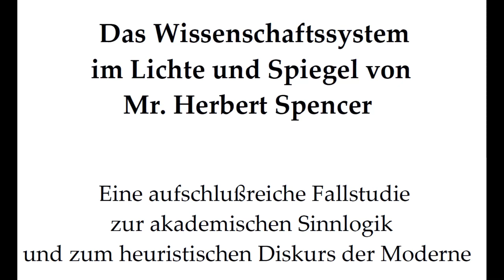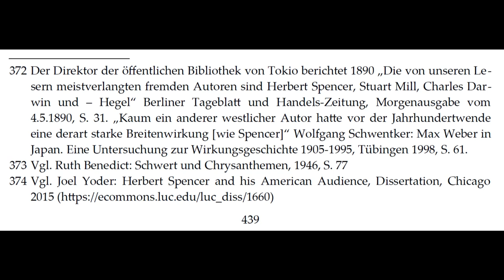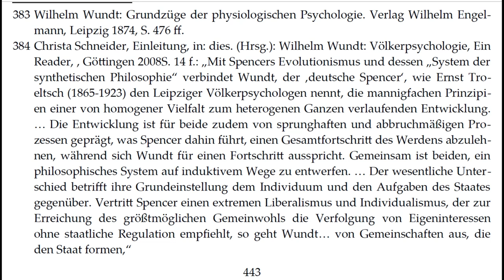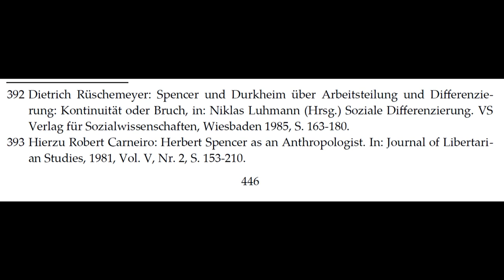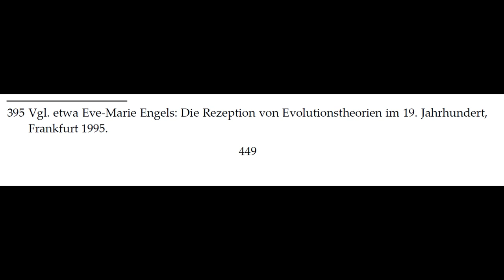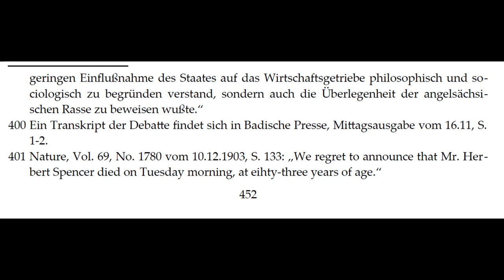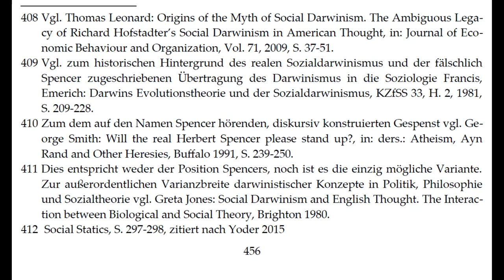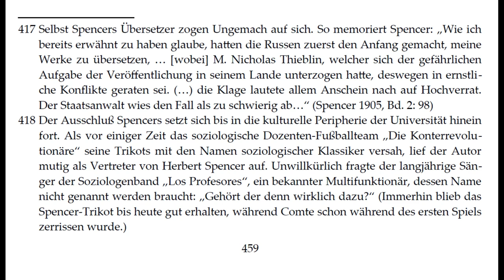Spencers Gespenster (Vorlesung "Das Wissenschaftssystem" 11/14, Herbert Spencer)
Studium Generale: Vorlesung zur Wissenschaft im Allgemeinen (Grundprobleme, Ideengeschichte, Systematik, Reputationsmechanismen, gesellschaftliche Bedeutung). Gelesen wird im klassischen Sinne als Hörbuch "Das Wissenschaftssystem im Lichte und Spiegel von Mr. Herbert Spencer. Eine aufschlußreiche Fallstudie zur akademischen Sinnlogik und zum heuristischen Diskurs der Moderne". Video 11 eröffnet Teil 4 "Wie funktioniert das kollektive Gedächtnis der Wissenschaft? Spencers Reputation und Rezeption als eigendynamische Kommunikationsphänomene". Es beinhaltet Kapitel 10 "Spencer Gespenster. Eine Berühmtheit von Weltformt entschwindet."

Das Manuskript findet sich auf dem Portal Researchgate zum doppelseitigen Ausdruck.

0:00 Spencer als Weltberühmtheit
14:15 Fachinterne Rezeption
34:05 Resümee der zeitgenössischen Rezeption
41:03 Nachrufe
54:34 Nachruhm